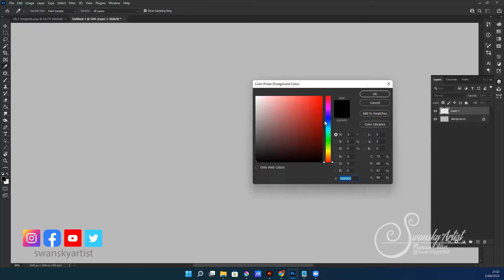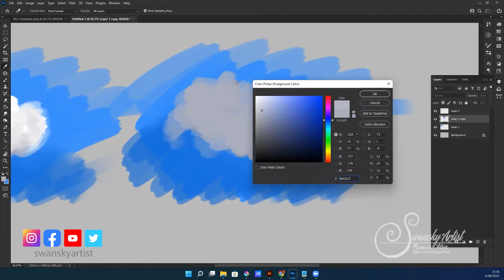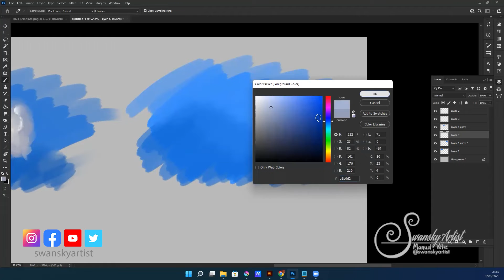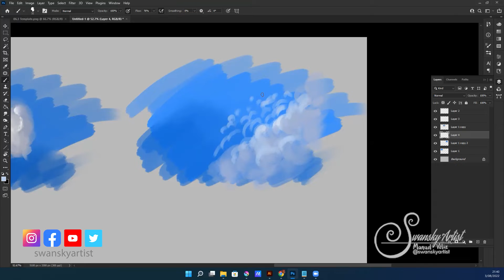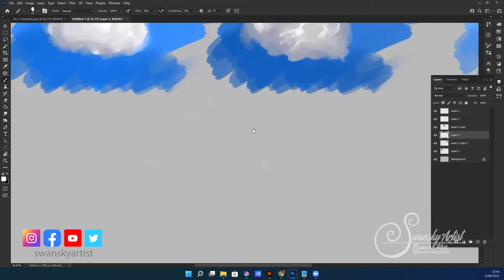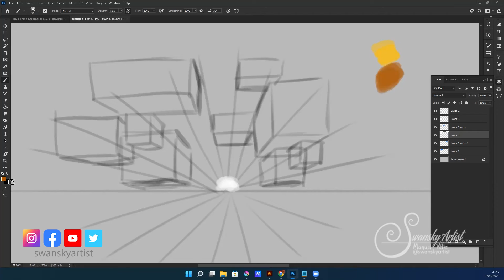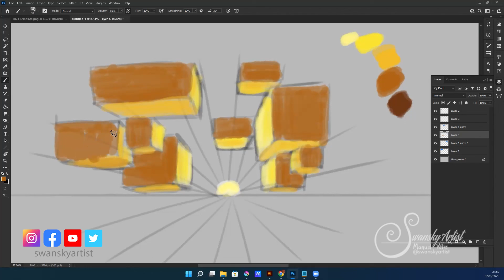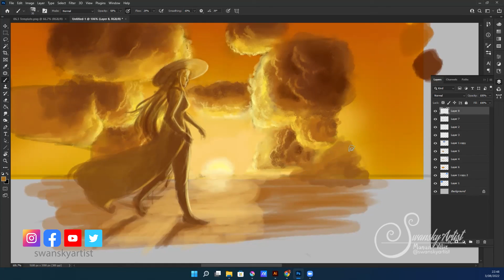Cómo Dibujar Nubes